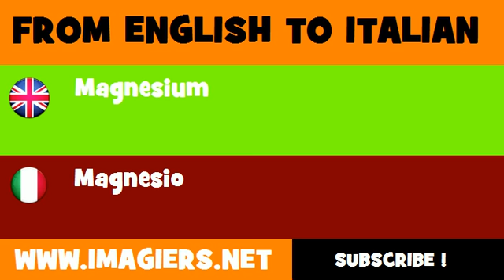FROM ENGLISH TO ITALIAN = magnesium